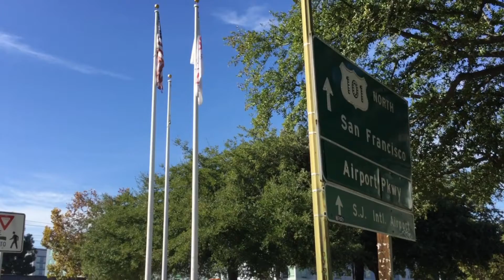06 Warm November in Silicon Valley, Colorful and Charming I 11月的硅谷温暖如秋， 多彩而迷人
Silicon Valley in November is as warm as Fall, colorful and charming
11月的硅谷温暖如秋， 多彩而迷人
11月的硅谷，暖暖洋洋
 艳阳高照，秋高气爽
 硕果累累，挂满枝梢
 红叶争艳，百花怒放
 晨雾迷蒙，听鸟歌唱